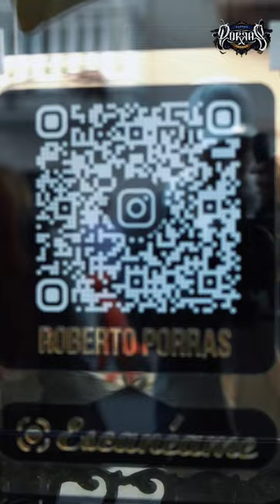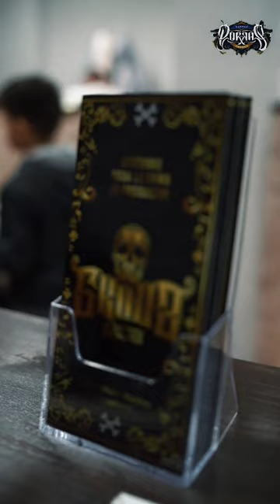ROBERTO PORRAS TATTOO INAUGURACIÓN 2023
Trabajo audiovisual para: Roberto Porras

-Cámara principal: Makri.
-Cámara de apoyo: Mari Loli.
-Edición: Makri.

©Copyright: Makritricks